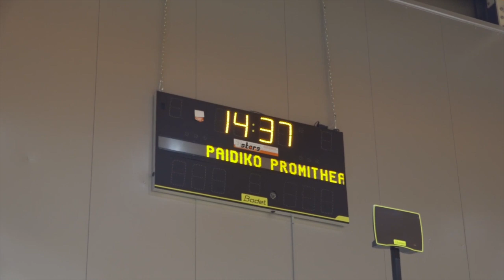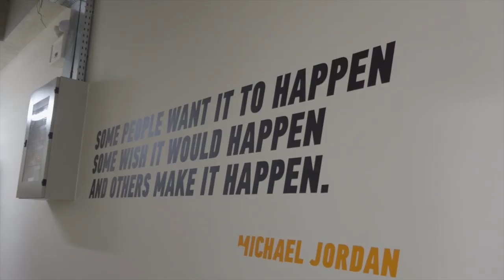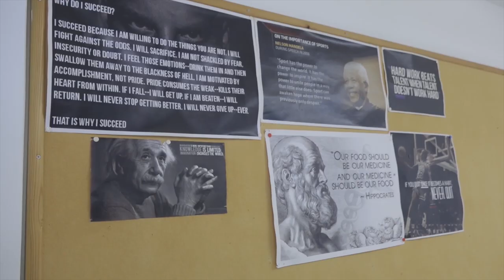Το gazzetta.gr στις εγκαταστάσεις του Προμηθέα